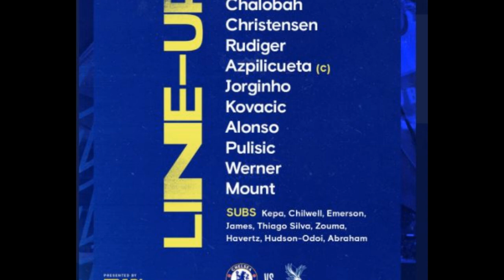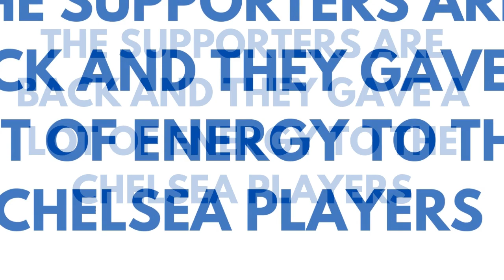5 THINGS WE LEARNT FROM CHELSEA 3 - 0 CRYSTAL PALACE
This Video is a Post Match analysis or Review of the Match between Chelsea and Crystal Palace at Stamford Bridge. We look at 5 things we learnt from the game as Chelsea Football Club beat Crystal Palace by three goals to nil.

The Chelsea 3-0 Crystal Palace highlights show a dominating performance from Chelsea FC with goals from Marcos Alonso, Christian Pulisic and a screamer on his Premier League debut for Trevor Chalobah. Chelsea 3-0 Crystal Palace extended highlights see Chelsea FC dominate the game from start to finish. Let me know the 5 Things you learnt from Chelsea 3-0 Crystal Palace in the comments below!